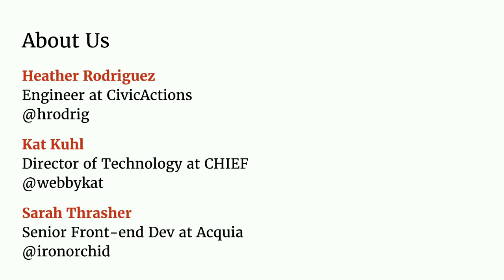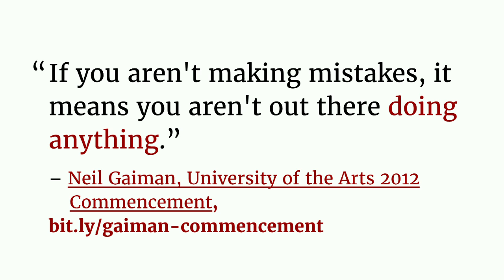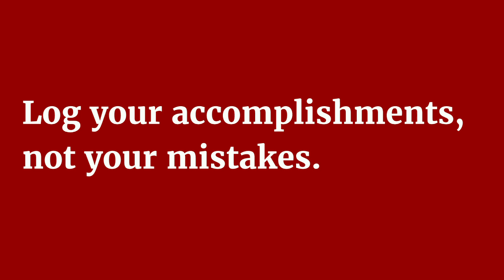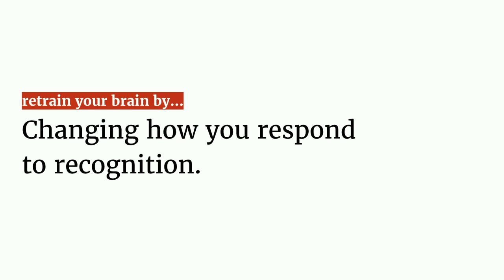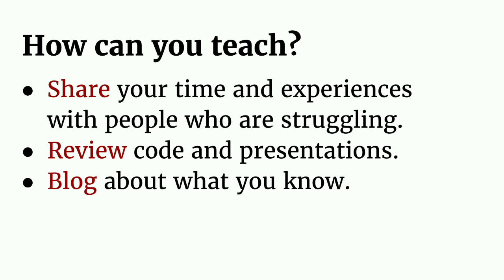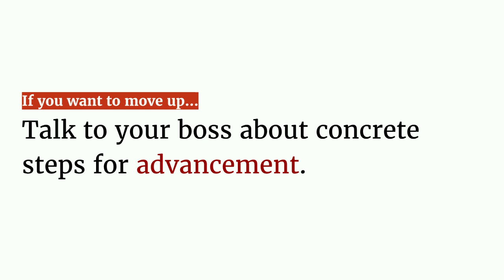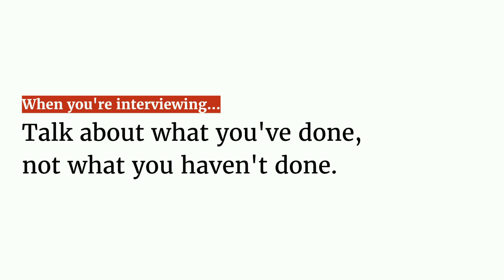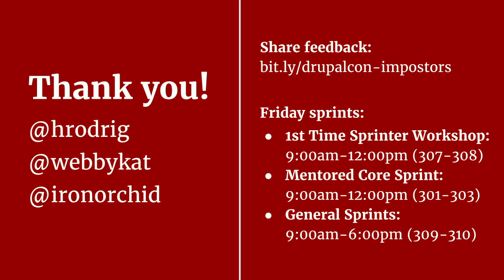DrupalCon Baltimore 2017: Conquering Impostor Syndrome in the Open Source Community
"Everyone else is smarter than me."

When you're new to any field, particularly a rapidly evolving, ever-changing one, it's normal to experience feelings of inadequacy or self-doubt. However, for many of us, these feelings continue well beyond the beginner phase, even after we've become successful in our careers.  The persistence of self-doubt and fear of being discovered as a fraud despite evidence of achievement and success is known as impostor syndrome; and although it can happen to anyone, it most commonly afflicts high-achieving women, minorities, and other groups that are more likely to feel as if they don't belong.

As female web developers and a female tech director, we will share some of our own struggles and strategies to overcome impostor syndrome, such as:

Getting comfortable with making mistakes on your way to success.
Finding your own voice and support networks within the community.
Recognizing your ability to contribute, whether it's code, presentations, or mentorship, no matter what your job title is or what level you're at.
Advancing your career, whether it's within your current company or when you're job hunting.
Heather Rodriguez (Engineer at CivicActions), Kat Kuhl (Director of Technology at CHIEF), and Sarah Thrasher (Senior Front-end Developer at Acquia) have previously presented this session at BADCamp and NYC Camp.